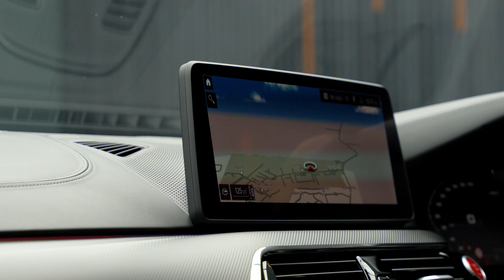BMW M5 4.4i V8 Competition Steptronic xDrive Euro 6 (s/s) 4dr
Stunning Facelift M5 Competition with Superb Specification & BMW Service History - Including Running In Service, Finished In Marina Bay Blue Metallic with Silverstone & Black Merino Leather Interior, Technology Plus Package, Comfort Plus Package, Visibility Package, Bowers & Wilkins Diamond Surround Sound System, BMW Laserlights, Front Seats with Heating/Ventilating/Massage Functions, Heated Steering Wheel, Heated Rear Seats, Soft-Close Doors, Driving Assistant Professional, Adaptive Cruise Control, 360 Surround View Camera, Ambient Air Package & Much More. Auto 100 are one of the largest independent prestige & supercar specialists in the UK. As a family run business, we have collective experience of over 500 years ensuring our commitment to providing unsurpassed personal service to every client. Every vehicle in our hand selected inventory enjoys our meticulous approved preparation program, ensuring our commitment to providing the finest examples available. Every Auto100 Approved Vehicle is available with up to 24 months extended warranty, a graphene ceramic coating and competitive finance packages.
(U38396)